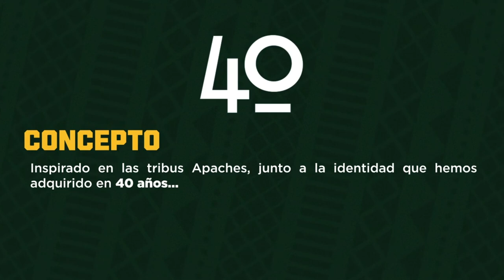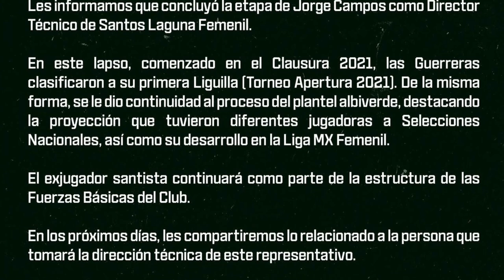✅🔥🟢ULTIMA HORA JUGADORES QUE NO REPORTARON A PRETEMPORADA Y SE IRIAN DE SANTOS! ANUNCIAN MAS SALIDAS